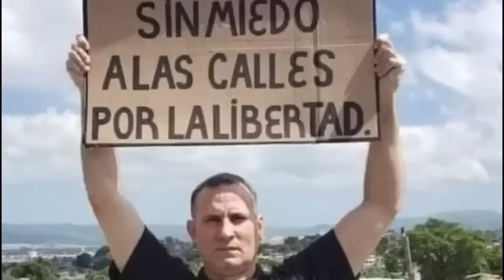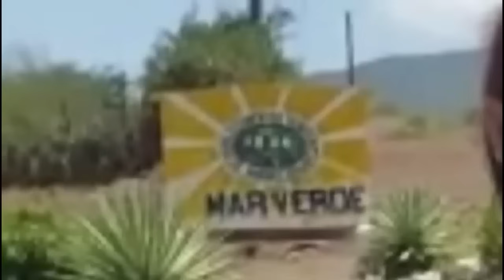🚨MENSAJE URGENTE sobre José Daniel Ferrer 👇👇👇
Amigos mìos